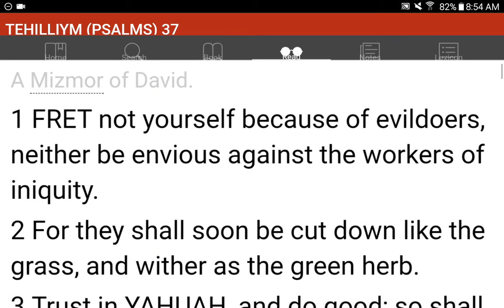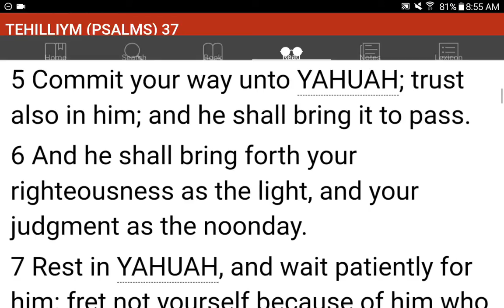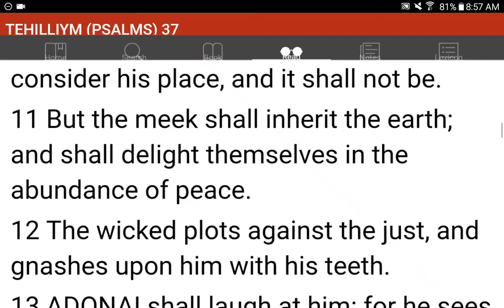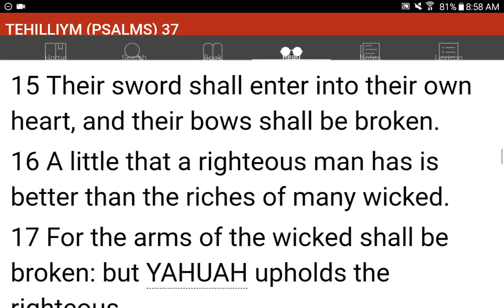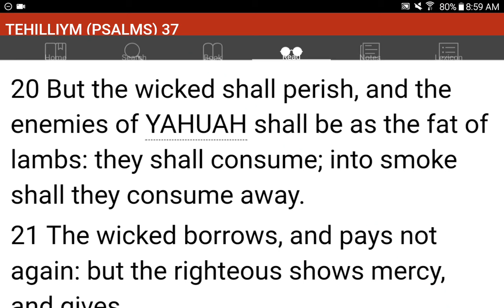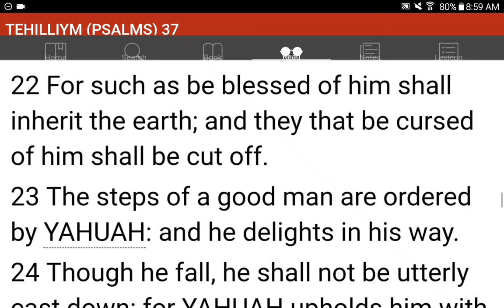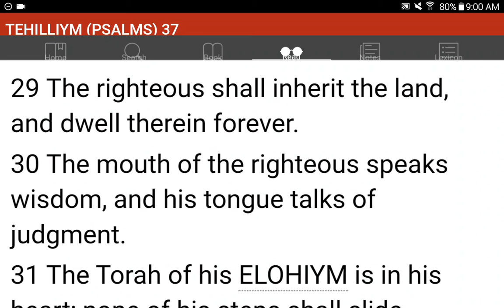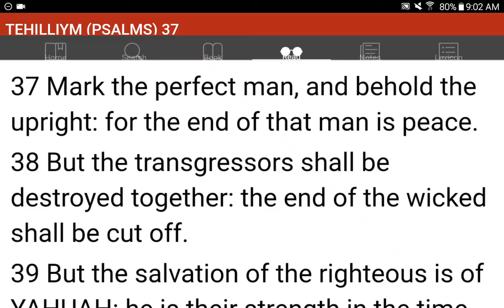💜h?™ "What's the MOST HELPFUL & SIMPLEST WAY that WORKS?"™ GIVE 1P/Month NOW! GCash